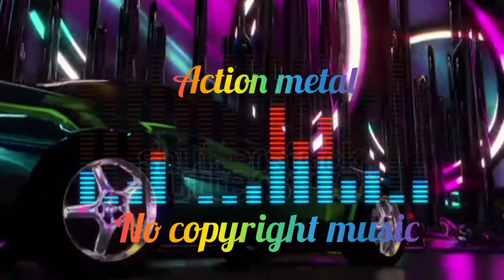no copyright music [ACTION_METAL]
A dynamic and aggressive heavy metal royalty free track featuring distorted guitar riffs, fat bass, punchy drums and raw sound. Good for extreme sport/workout videos, trailers or intros_Click & Get tube

thank for using my projects